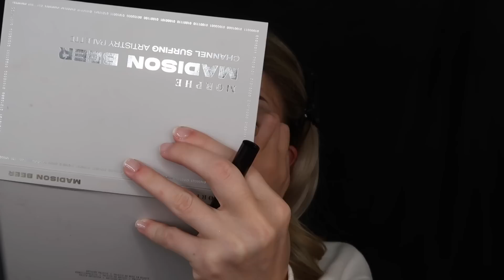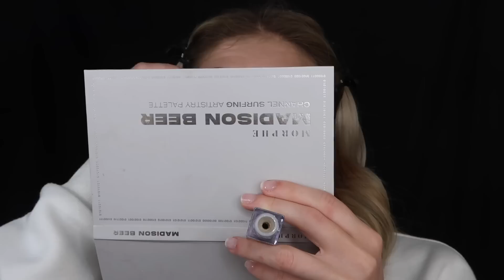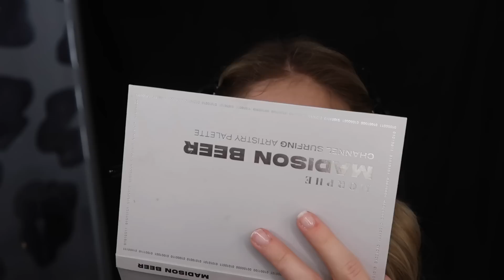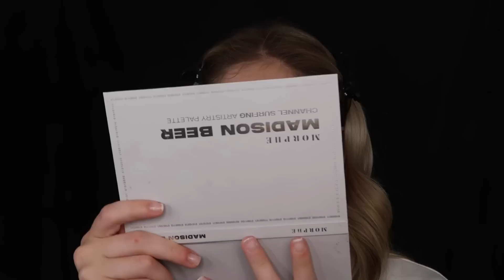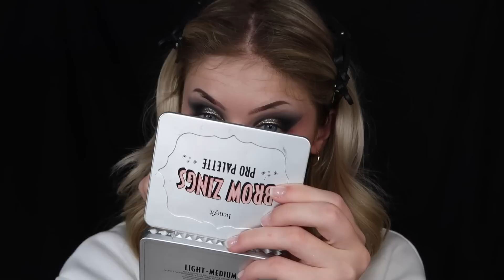My sister F’d MY sugar daddy?! ///STORYTIME SMASH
Happy Sunday!!🥰  If you're new here every Sunday, I post "Storytime Smash Sundays"! These videos are a compilation of the wildest, craziest, and most entertaining storytimes that you send in.🫣 They're the ones that are too long for TikTok but too short to make into full YouTube videos, so I smash them all together in one fun video! 🎥💥☺️ If you’ve got a story that’s too good not to share, send it in, and you might just see it featured in next week’s Storytime Smash Sunday!! Make sure to tune in every Sunday for a fresh batch of stories!

If you're interested in having your StoryTime featured on one of my platforms you can submit a story here when you click this link!🤭⬇️

BUT WAIT✋‼️
If you're not sure how to submit a StoryTime- head over to my "StoryTime submission Tutorial"!! (Click this link!⤵️)

FAQ-
Age// 21
Birthday// November 20th, 2001